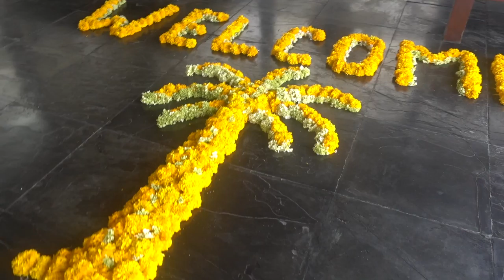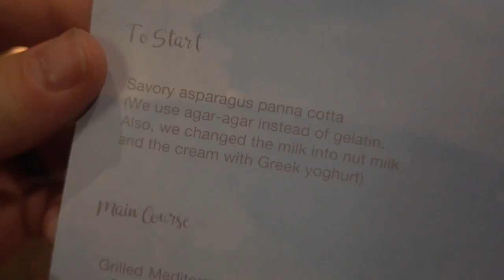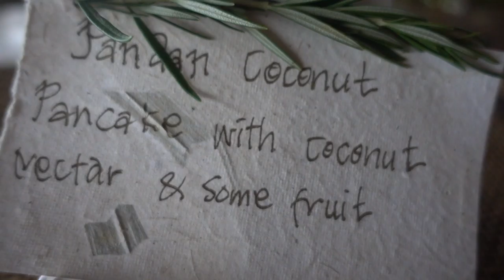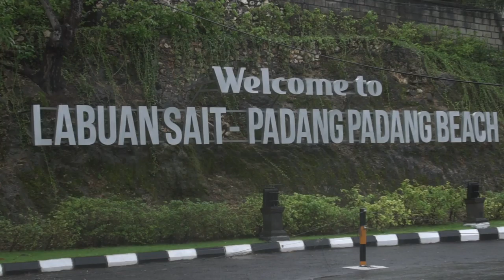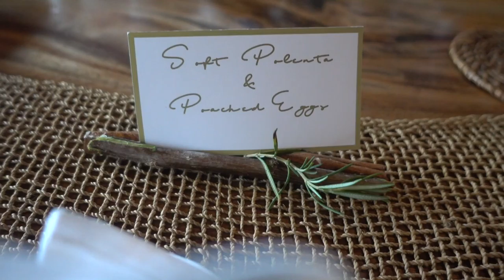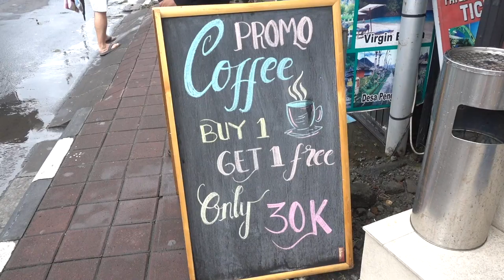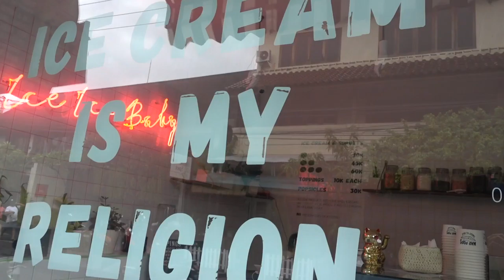Bali 2017- Part 2 of 3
We cannot express how amazing our trip to Bali was- hopefully these videos will give you an idea!

Majority of the footage was shot by us. However, some footage was shot by @juhanisarglep